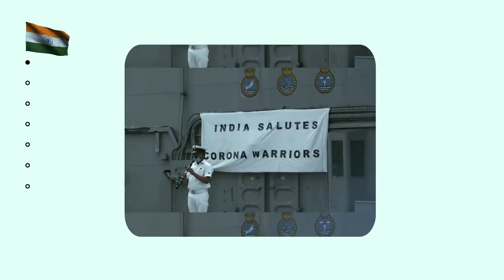A salute to the 'Corona Warriors'